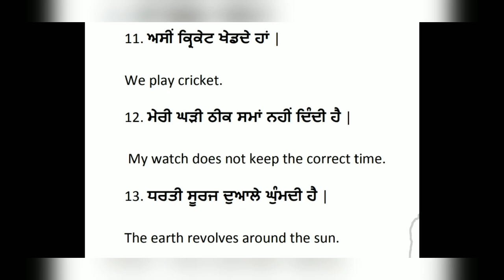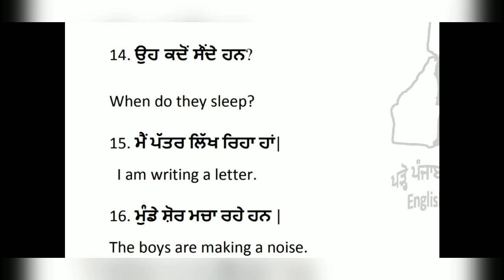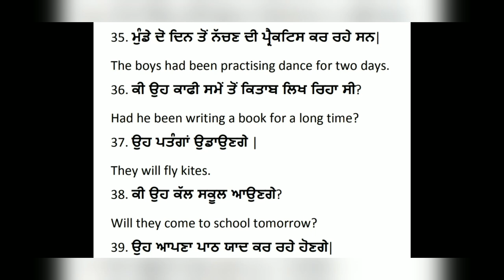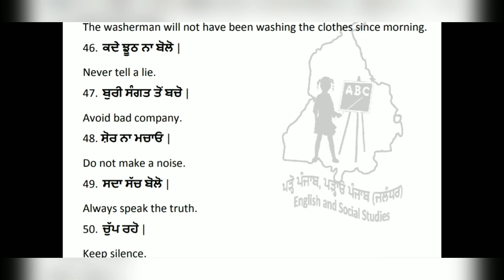Class 10th#Pseb#Term 1#Translation from Punjabi to English # Grammar Part Class 10#@MK Brain Tree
Class 10th#Pseb#Term 1#Translation from  Punjabi to English # Grammar Part  Class 10#@MK Brain Tree Class 10th#Pseb#Term 1#Translation from  Punjabi to English # Grammar Part  Class 10#@MK Brain Tree